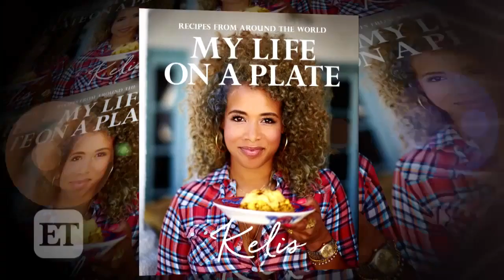EXCLUSIVE: Making Milkshakes with Kelis -- What She Really Thinks of the Song Now!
After turning our favorite treat into an iconic euphemism, Kelis is sharing her favorite chocolate shake recipe and how she turned a love for music and cooking into her own food brand.